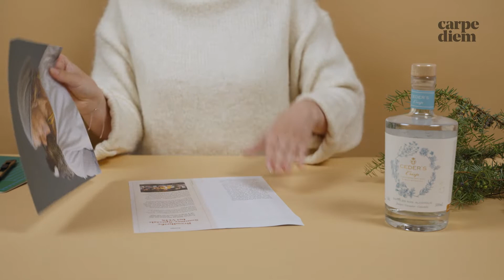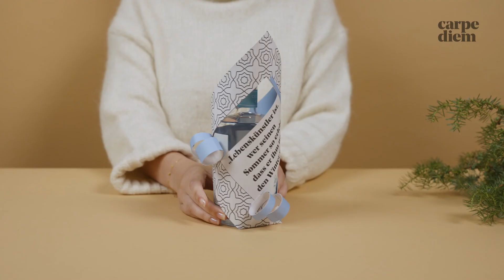Flasche verpacken mal anders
Alkoholfreier Genuss, der mindestens genauso einzigartig ist wie seine Verpackung.🍾